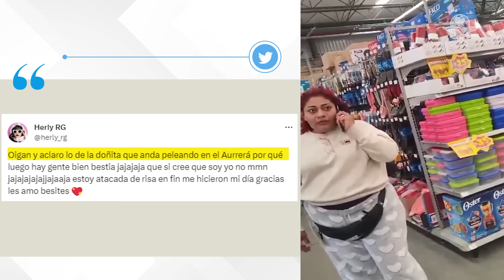Herly RG es confundida con "Lady Aurrera" y desmiente rumores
Herly RG se tomó con humor la comparación que le hicieron, aunque aclaró que ella no fue la mujer que agredió a los empleados de la famosa tienda